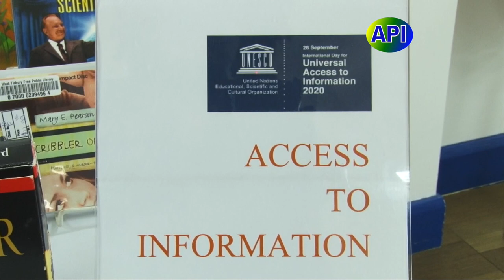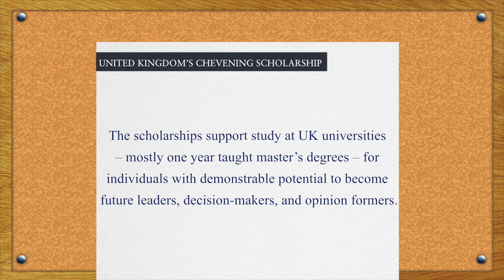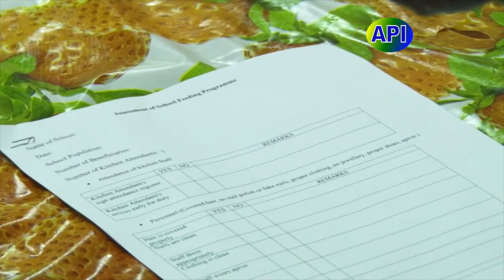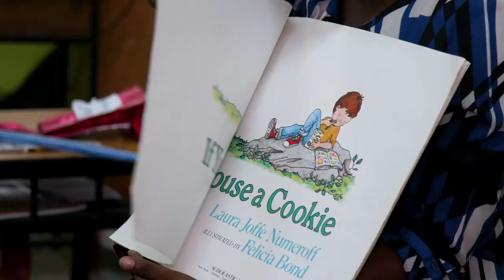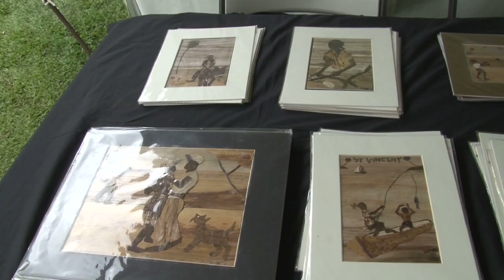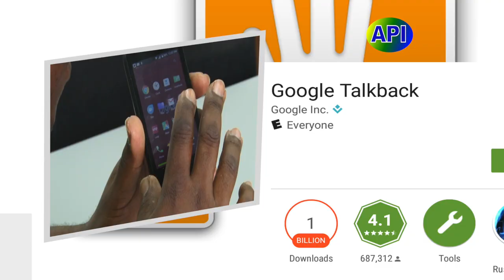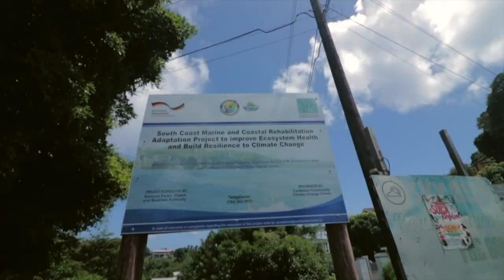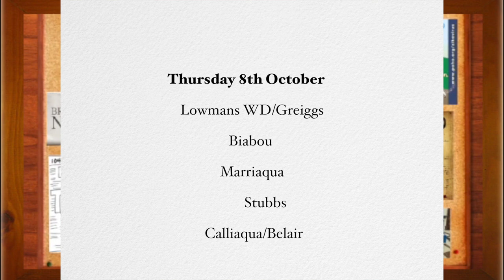API Programme 1st October 2020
Prime Minister Dr. the Hon Ralph Gonsalves addresses the UN General Assembly on Biodiversity; Thirty- six years of the Ministry of Education's school feeding programme; National Cultural Foundation/Canadian Fund for Local Initiatives organizes local workshops; National Public Library hosts book exhibition; East Caribbean Central Bank facilitates webinar on "Faith and the Pandemic."